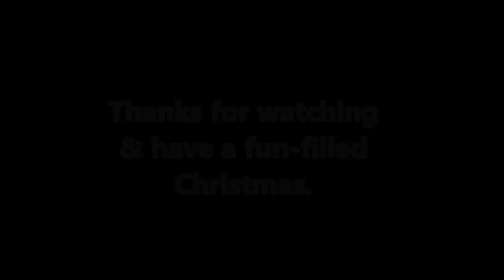Hey Hitler, you got served!!!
Not very christmassy but hopefully it'll raise a smile.